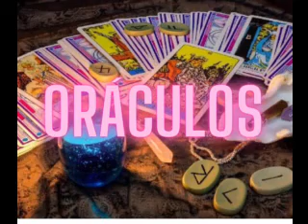SEJA BEM VINDO! EMBARQUE NAS ASAS DA ÁGUIA DOURADA PRA VER TUDO O QUE VAI ENCONTRAR POR AQUI